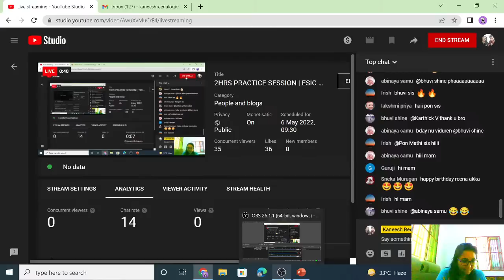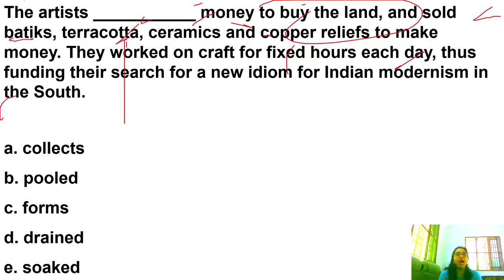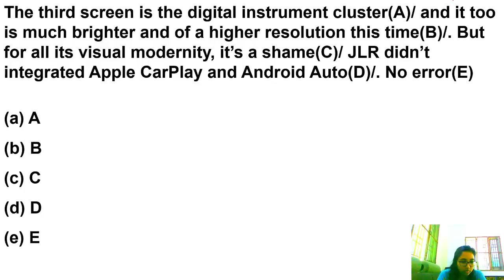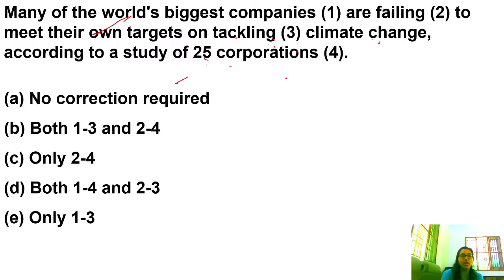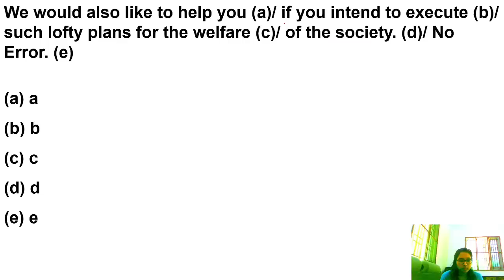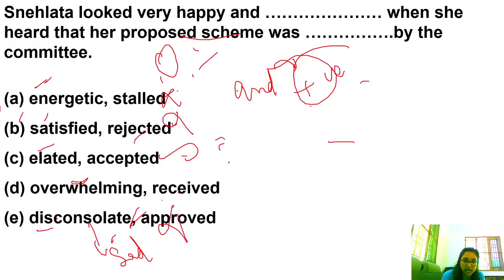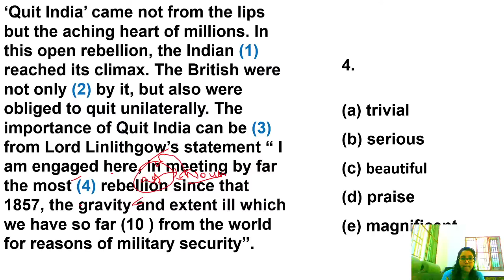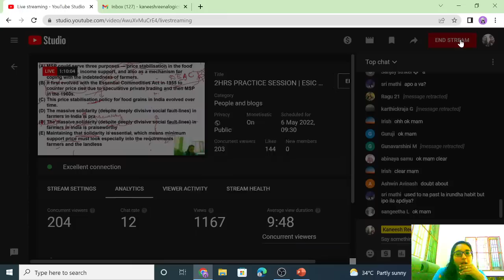2HRS PRACTICE SESSION | ESIC MTS | UPCOMING BANK EXAMS |ENGLISH | KR LOGICS